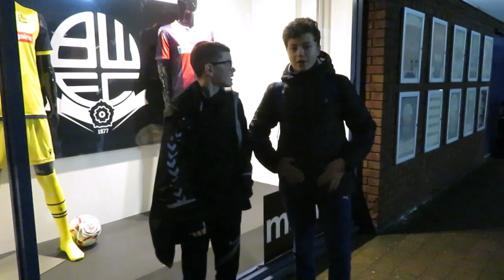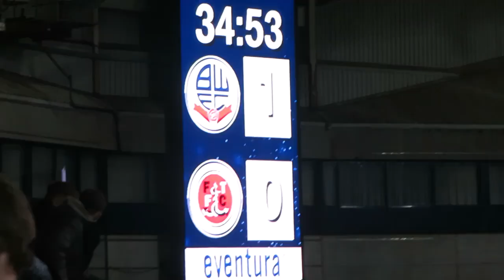The moment Bolton get a step closer to Wembley !!!! Bolton v Fleetwood Town